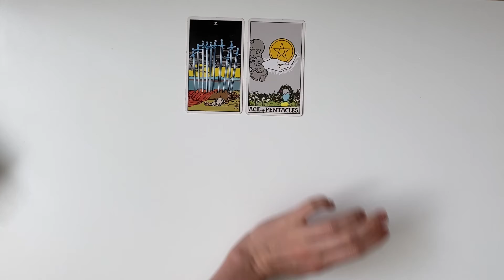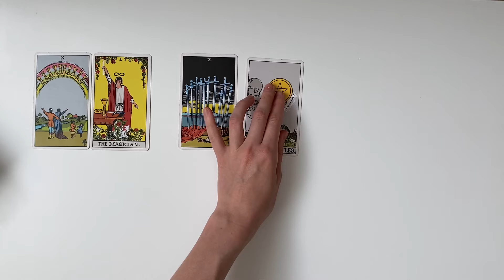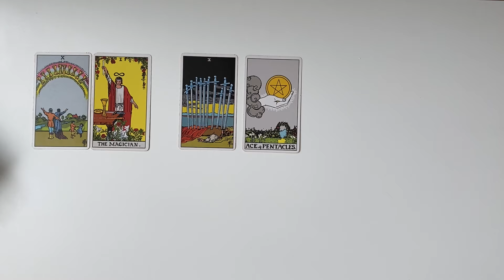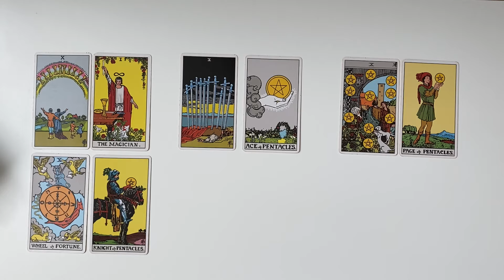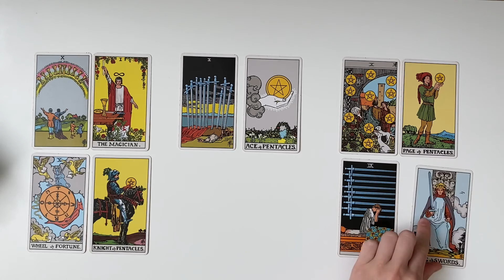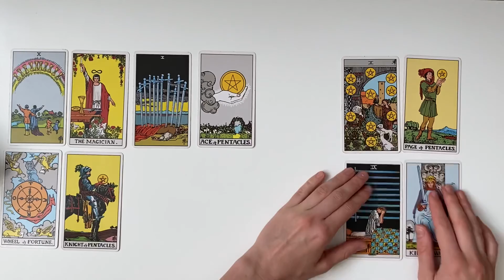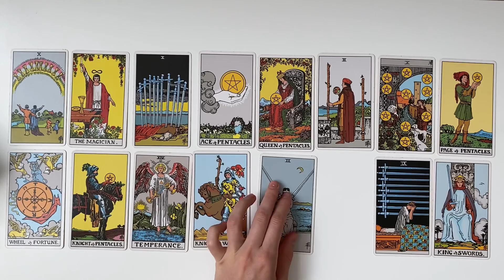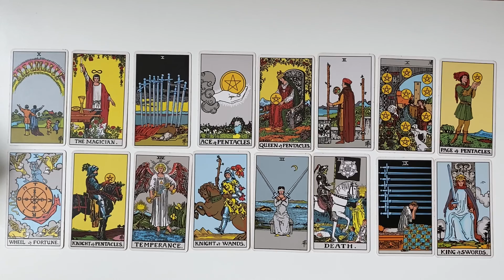SAGITTARIUS | MAY 2022 | Tarot Reading